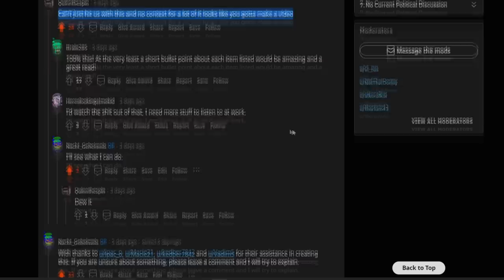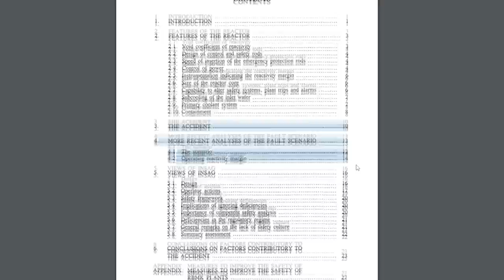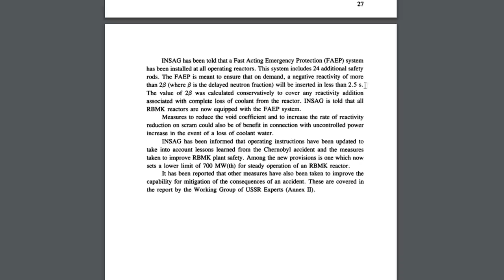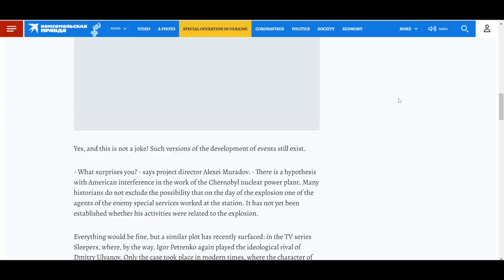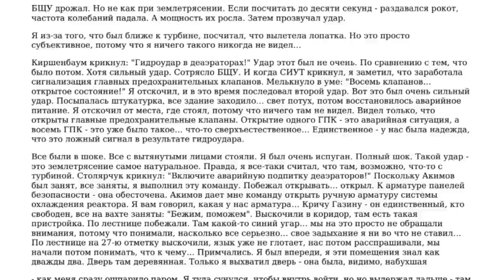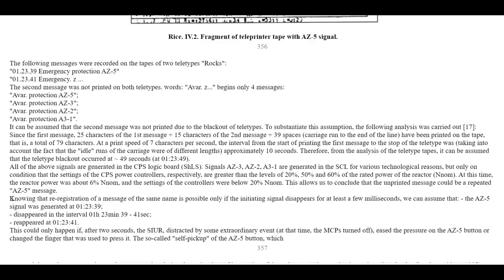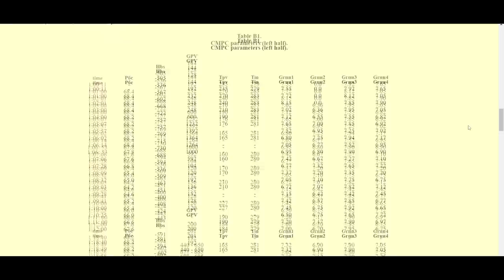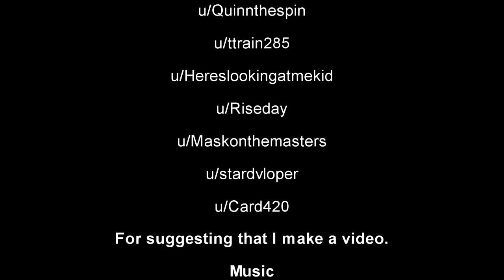The Chernobyl Iceberg Explained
Hello!

I guess you somehow found this!

This contains a lot of random information about the Chernobyl Disaster that I thought was worth talking about, at least briefly.

Chapters.

00:00 - Introduction.
00:55 - Layer One.
05:43 - Layer Two.
13:35 - Layer Three.
20:30 - Layer Four.
27:31 - Layer Five.
32:34 - Layer Six.
40:25 - Layer Seven.
49:42 - Layer Eight.
59:10 - Layer Nine.
01:08:40 - Layer Ten.
01:16:16 - Ending and Credits.